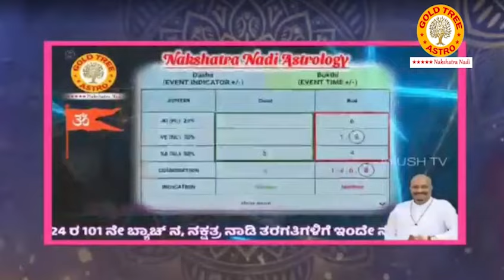Nakshatra Nadi Course in Kannada: Learn Astrology in Just 15 Days Starting on 22-Apr-2024. Hurry Up!